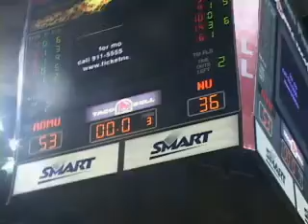ADMU vs. NU: Round 2 of the UAAP Season 73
one big fight!!!